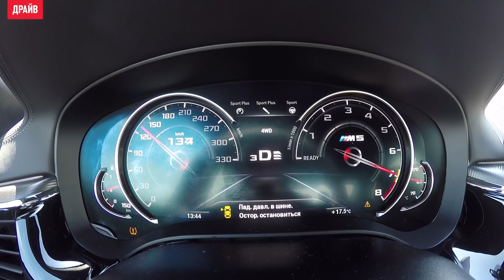BMW M5 Competition, M2 Competition и M4 тест-драйв на автодроме Сочи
Быстрый челябинец Максим Ахтямов по нашей просьбе испытал линейку спорткаров BMW M Competition. Подробности — на Драйве